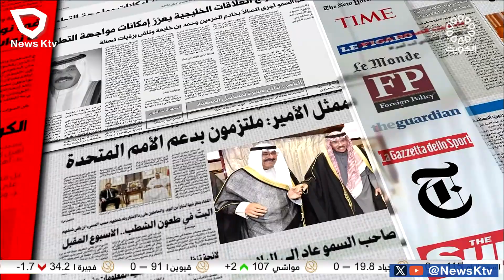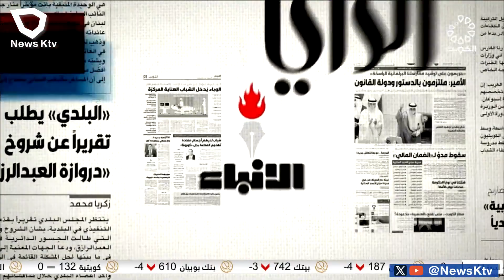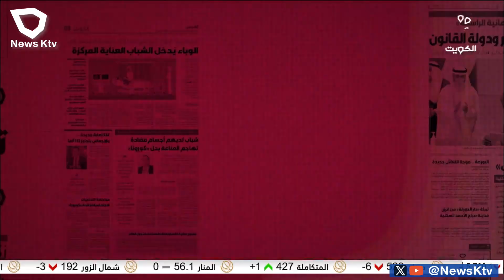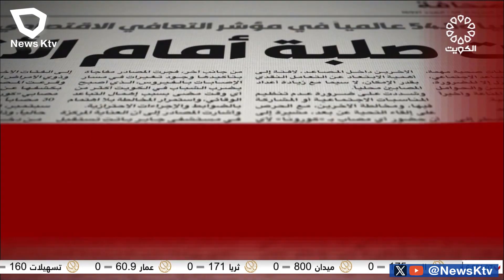برنامج مانشيت الصحافة.. جولة في أبرز أخبار الصحف – احمد العيسى كاتب صحفي ومستشار اعلامي